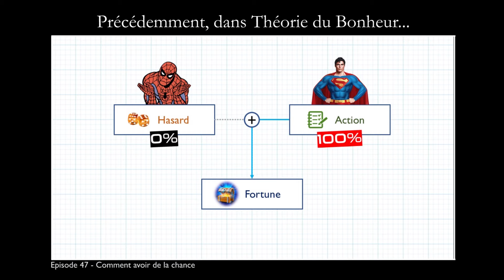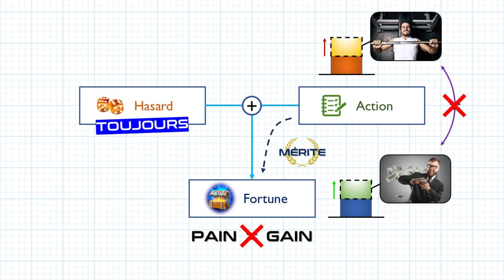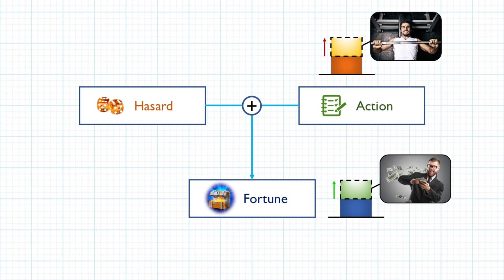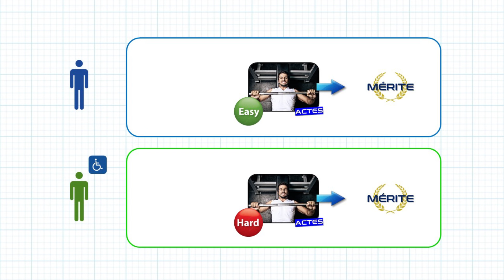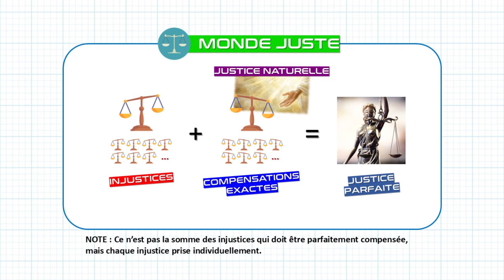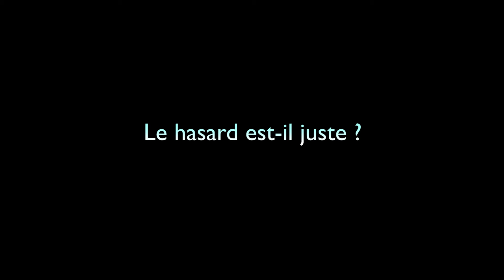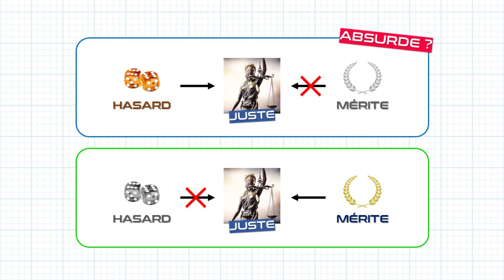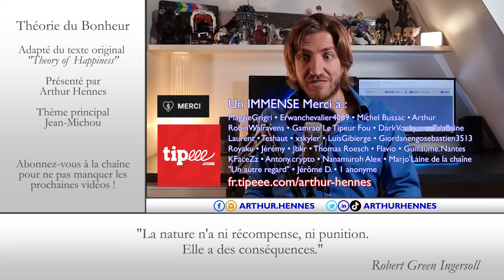Il n'y a pas de justice (naturelle) - Théorie du Bonheur - 49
Qu'on le veuille ou non, le monde est injuste. Je le démontre dans cet épisode, et j'explique en quoi il est dangereux de croire le contraire. J'y établis enfin la nécessité d'une justice humaine.

0:00 • Intro - Un retour peu glorieux...
0:59 • Précédemment dans TdB
1:25 • Début de l'épisode - L'injuste récompense de l'effort
3:16 • L'injuste récompense de la morale
4:37 • Efforts VS Actes VS Mérite
6:20 • La croyance en une justice universelle
7:58 • Toute justice divine serait injuste
9:34 • Dangers de la croyance en une justice naturelle
11:01 • La foi aveugle en la loi
12:45 • Le hasard est-il juste ?
14:28 • Nécessité d'une justice humaine
15:18 • Écran de fin / citations
16:23 • Bêtisier

Texte original

Merci à Julien Cadeau pour son aide lors du tournage !